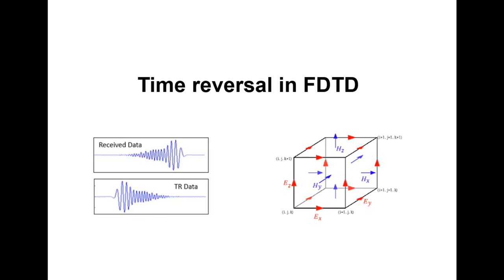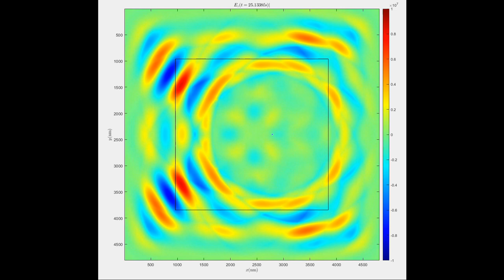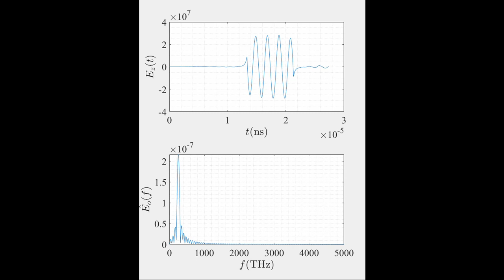Time reversal in FDTD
An electromagnetic line source generates a cylindrical wave, using a pulse excitation. Observation points are used in a circle to measure the fields. The line source is not located in the center of the circle.

The observation points are replaced by line sources and the line source is replaced by an observation point. The previously measured signals are time reversed to generate the excitations for the line sources.

The original pulse excitation is retrieved at the final observation point.